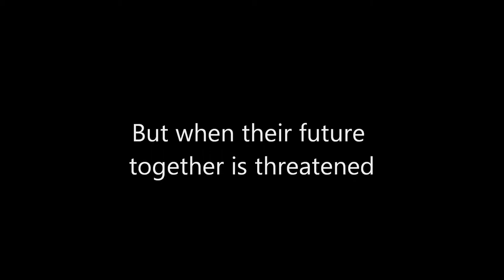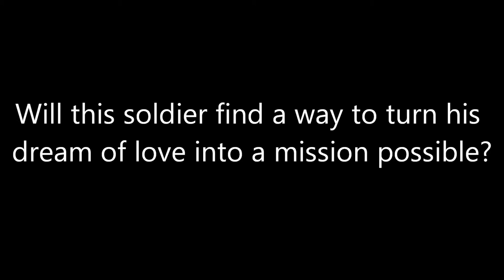Her Heart's Desire by Lisa Watson (Book Trailer)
The Match Broker Series, Book 2

After a series of dating disasters, Tiffany Gentry isn't ready to risk her heart again. Just when she decides it's safer to stay single, the Chicago boutique owner meets Colonel Ivan Mangum. The gorgeous military hero is an expert in security. Yet Tiffany has no defense against Ivan's sensual maneuvers.

Ivan knows that Tiffany should stop looking for Mr. Right—she has already found him! From romantic city nights to a passionate tryst at his mountain retreat, Ivan uses every seductive weapon in his arsenal to prove he's her true soul mate. But when their future together is threatened, will this soldier find a way to turn his dream
of love into a mission possible?